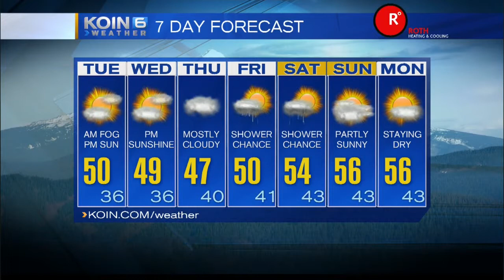KOIN 6 11pm Weather Forecast with Kristen Van Dyke Monday January 19 2015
Kristen talks about dense fog in the Portland metro area.